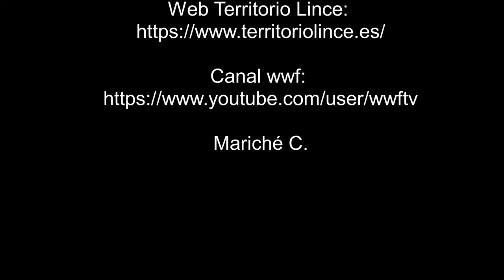Momentos nocturnos de enero III (Del 15 al 20)